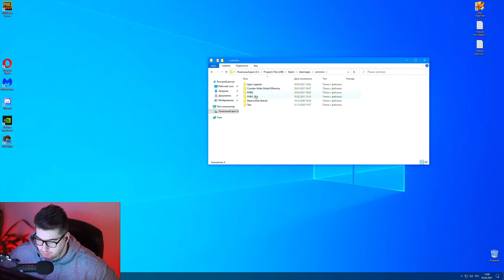КАК УСКОРИТЬ ЗАГРУЗКУ PUBG В 2 РАЗА